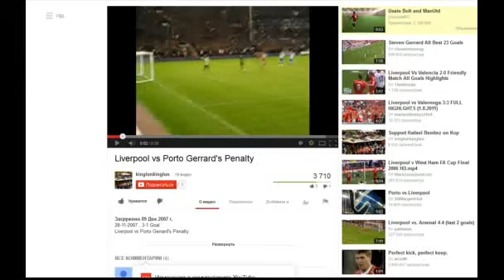Лига Чемпионов 2007 08 Ливерпуль 3 1 Порту Джерард